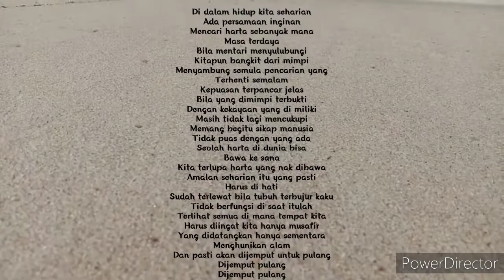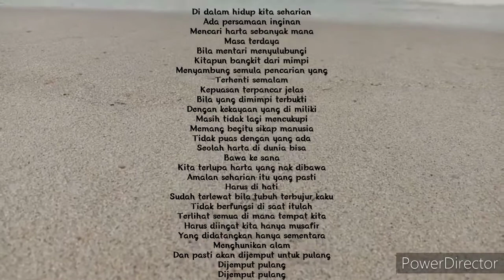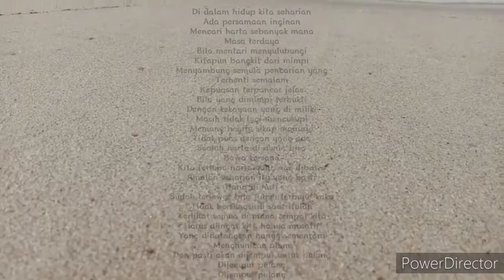KITA DIJEMPUT PULANG : Bersiap sedialah..!!!!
Lagu untuk semua yang masih hidup!!!